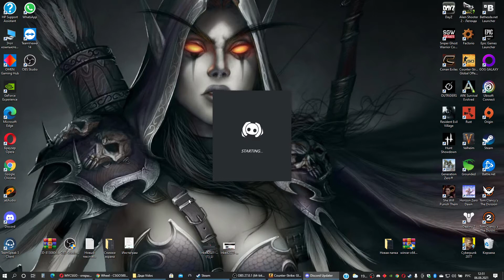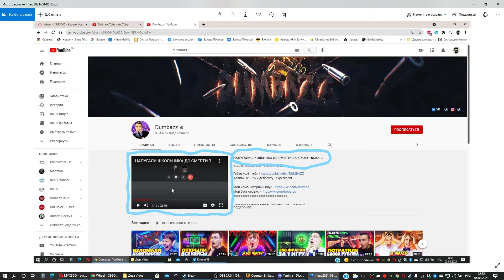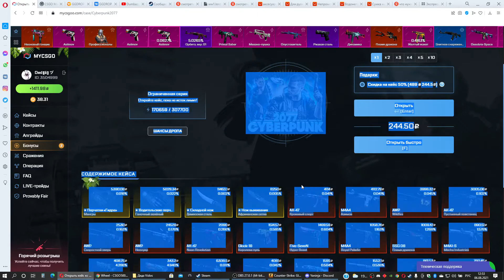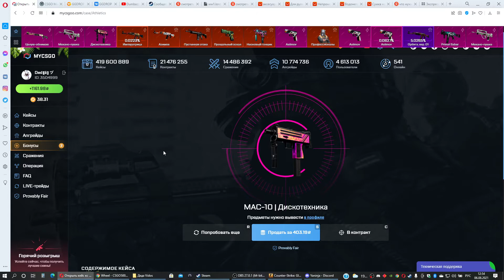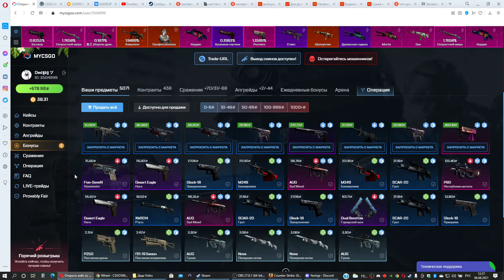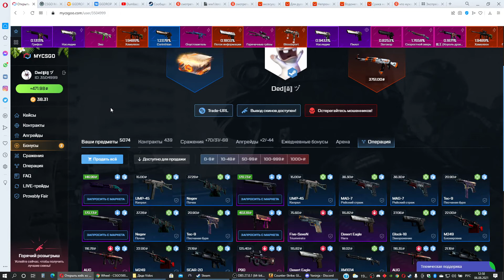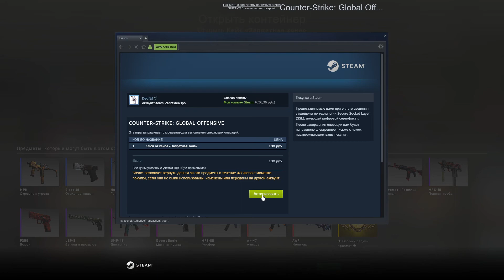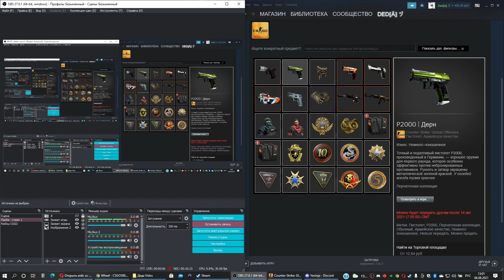Открытие Кейса за 69р. и в CSGO 2 ящика